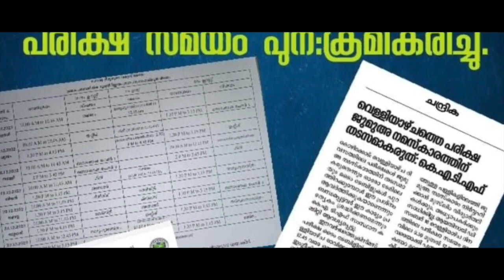കെ.എ.ടി.എഫ്. 65 മത് സംസ്ഥാന സമ്മേളന പ്രചരണ ഗാനം.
കെ.എ.ടി.എഫ് സംസ്ഥാന ഐ.ടി & കലാ വിങ്ങ് സംയുക്തമായി പുറത്തിറക്കുന്ന 65 മത് സംസ്ഥാന സമ്മേളന പ്രചരണ ഗാനം.
വരികൾ : നജീറ ടീച്ചർ
സാങ്കേതിക സഹായം : കെ.എടി.എഫ് സംസ്ഥാന ഐ.ടി വിങ്ങ്